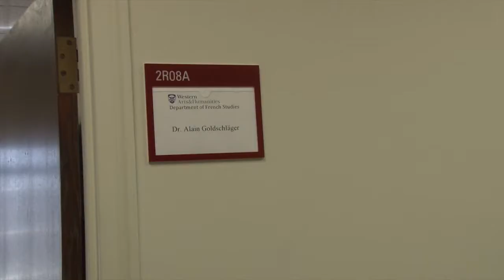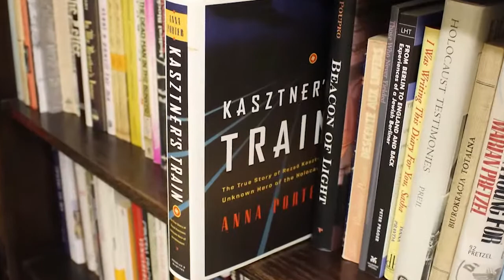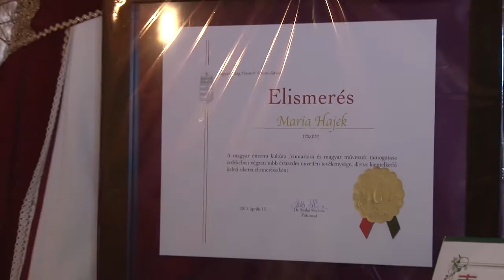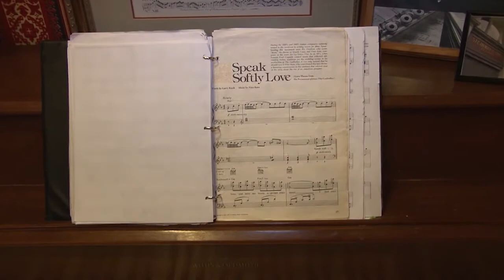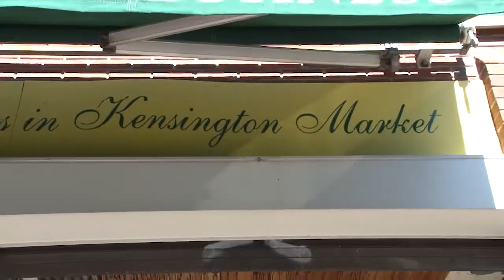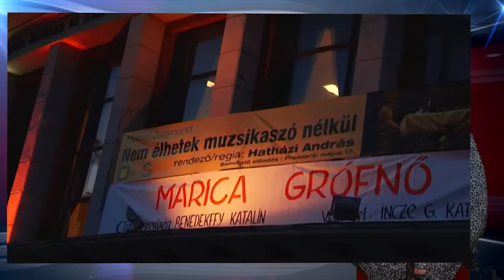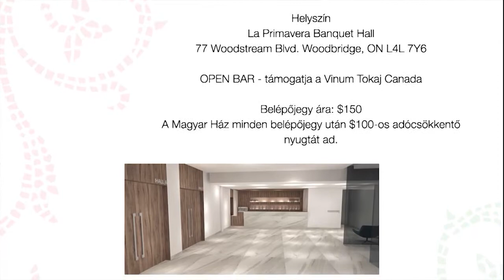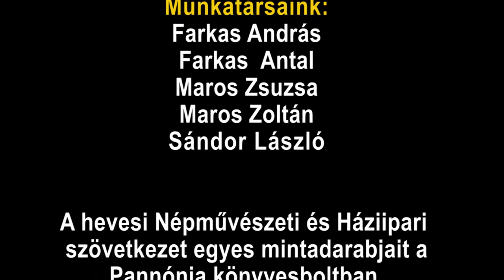Kanadai Magyar TV mai adása: 2015. április 25.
Adásunk tartalmából:
- Elkísértük dr. Szabó Stefánia főkonzult London ON-ba, ahol két nagyon érdekes programon vett részt.
- A 85-éves Kányádi Sándor versét Farkas András torontói muzsikus zenésítette meg, míg Székelyudvarhelyen lakó testvére Farkas Antal légi felvételt készített a székelyföldi Szent Anna-tóról.
- Eperjes Károly színművész a Bp-i Szikla templomot mutatja be.
- Szabó Levente énekli az Imádom a pesti nőket című dalt a Marica grófnőböl.
- Az egy perc Magyarország című sorozat következő epizódját láthatják most,mellyel búcsúzunk Önöktől.